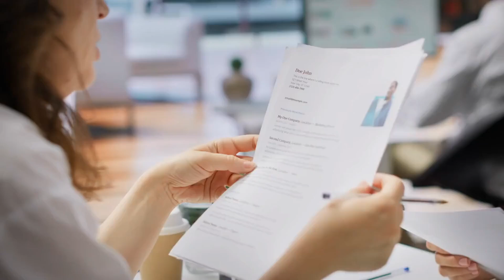Developing Your Interview Skills | Alpha Toastmasters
Preparing for a job interview? In this video, we cover four essential components to help you master your interview skills: preparation, interaction, closing, and evaluation. Whether you're new to interviews or looking to refine your technique, these proven strategies will set you up for success. Learn how to research the company, practice answering questions, and use the PREP technique to structure your responses. We also dive into handling difficult questions, making a strong impression with the panel, and closing with confidence.

Key Topics Covered:

How to research and prepare for the interview
Using the PREP technique to answer questions clearly and concisely
Handling difficult or unfamiliar questions with confidence
Best practices for personal presentation and non-verbal communication
How to close the interview effectively and ask insightful questions
Post-interview evaluation tips for continuous improvement

These strategies will help you stand out from other candidates and communicate your strengths with clarity. For more practice, consider using Table Topics from Toastmasters to improve your impromptu speaking skills!